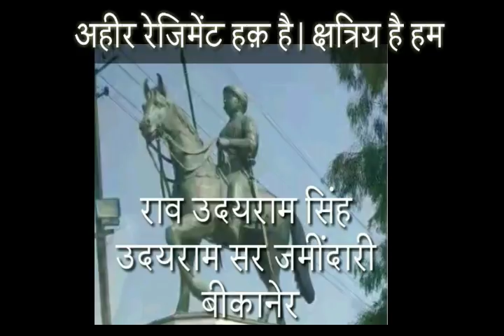अहीर रेजिमेंट पर बिरहा सुनिए।